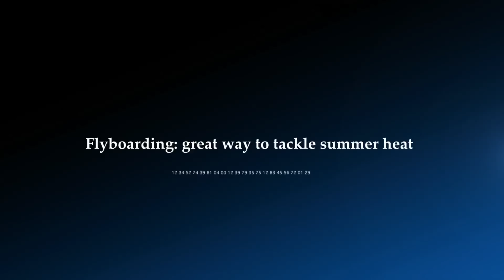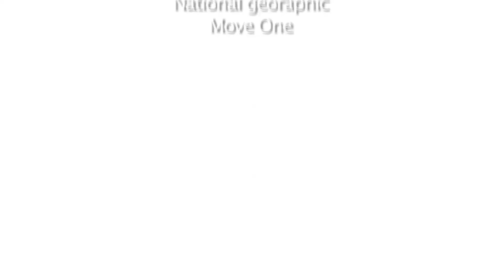The Roundabout with Jessica: Dubai Mall | Flyboarding | Super Bike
From being involved in Dubai's upcoming world record attempt to Dubai Police's latest addition to their superfleet, here's what you need to know this week.